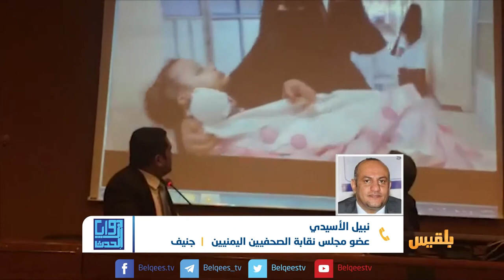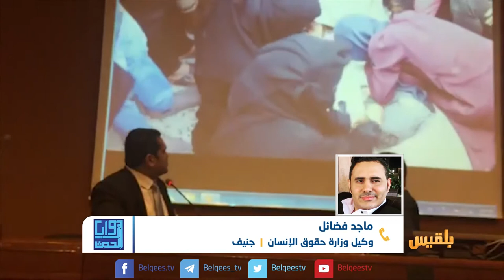زوايا الحدث | الوضع الإنساني في اليمن.. كارثة تتفاقم وأرقام تسرد في المؤتمرات | تقديم: شادي نجيب